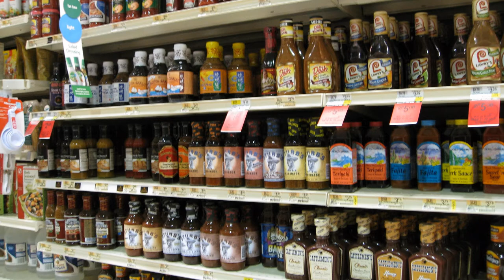Genuardi´s grocery in North Wales in USA 2008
A former grocery located in Spring House about 20 km northwest of Philadelphia. Genuardi´s was a chain of supermarkets in the northeastern United States. It was family-owned until it was purchased by Safeway in 2000. They kept the name of the store. Inside the stores, not much changed either. Safeway's own low-price brands were added. In the end (all?) stores in the Philadelphia area were sold to Giant. Then the names of the stores were changed to Giant, and inside they became just like other Giant stores. The stores were closed for a week while this happened in 2012.

Pictures from 23 February 2008.